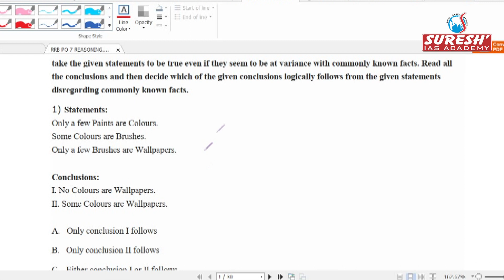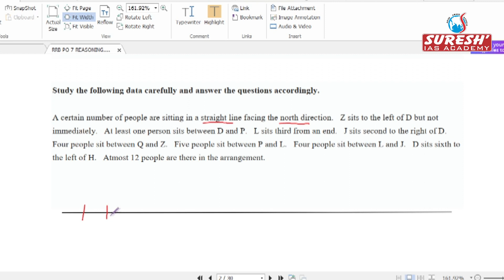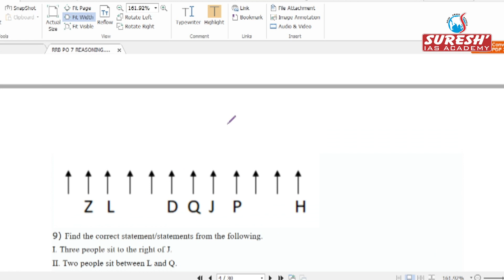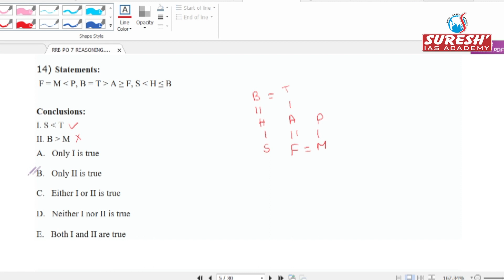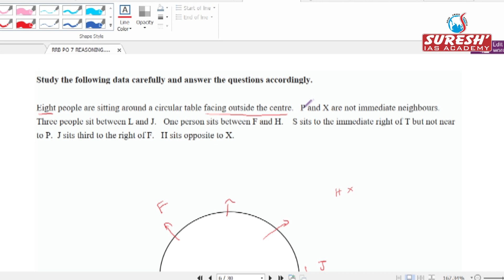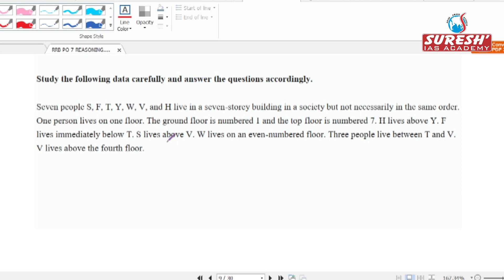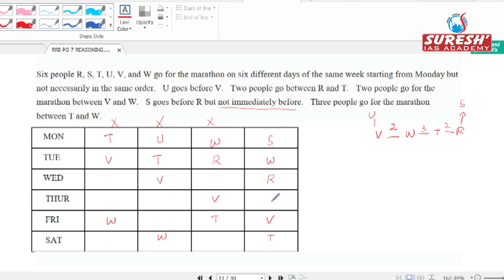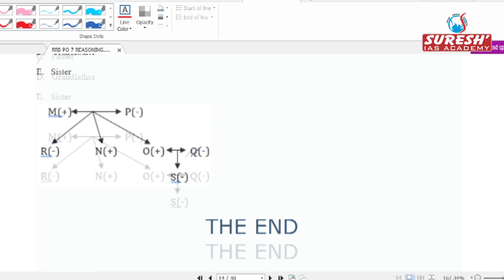IBPS | RRB | Online Test - 7 | Answer key | Reasoning | Suresh IAS Academy